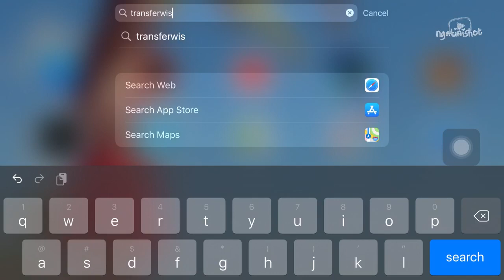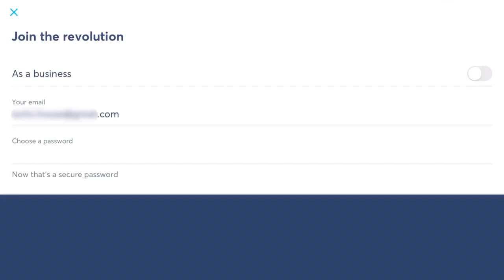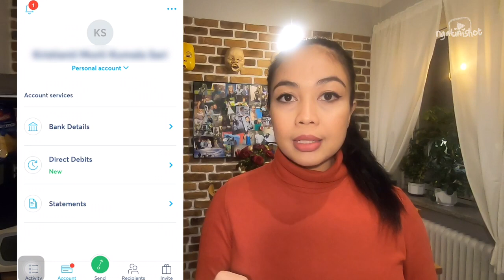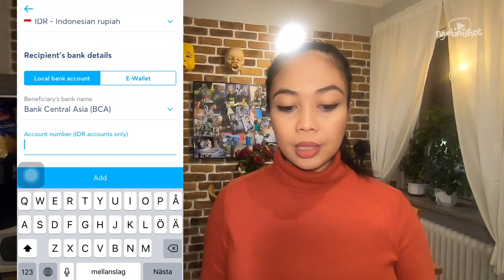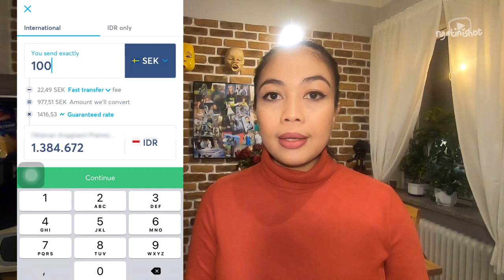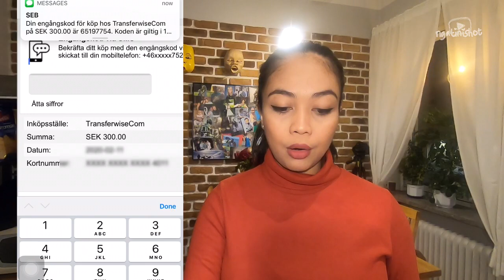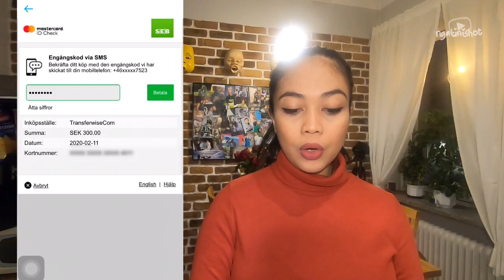CARA MENGIRIM UANG DARI LUAR NEGERI KE INDONESIA DENGAN WISE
Bagaimanakah cara mengirim uang dari luar negeri ke indonesia dengan Transferwise atau Wise

Cuma masukan aja buat yang bingung gimana cara mengirim uang dari luar negeri ke rekening di Indonesia. Salah satunya dengan Transferwise. Di video sekalian aku buatin step-step mulai dari pendaftaran sampai ke tutorial cara mengirim uang ke rekening rupiah.
Semoga bermanfaat bagi yang membutuhkan. Kalo ada masukan atau masukan alternatif pilihan lain, silahkan di tulis di kolom komentar supaya bisa dijadikan pilihan buat yang butuh.
Cara mudah transfer cara mudah transfer uang dari luar negeriuang dari luar negeri.